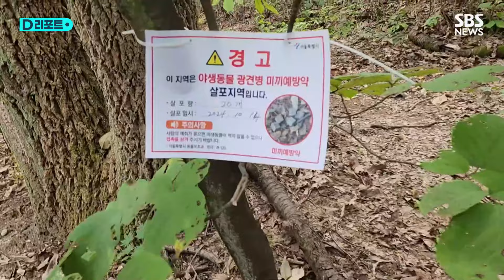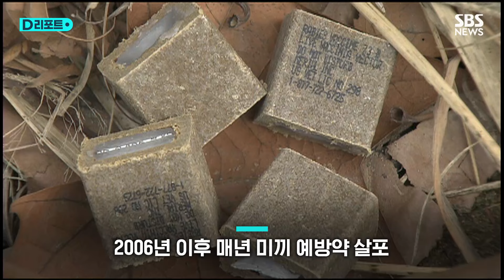"광견병 막아라" 서울시, 야생동물에 '미끼 예방약' 살포 / SBS /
2-3cm 크기의 네모난 이 조각은 서울시가 오늘(14일)부터 살포하는 광견병 예방약입니다.

너구리 같은 야생동물을 통해 광견병이 전파되는 걸 막기 위해 어묵 반죽 안에 예방 백신을 숨긴 형태입니다.

서울시는 오늘부터 이런 광견병 미끼 예방약 3만 7천 개를 산과 하천 곳곳에 살포한다고 밝혔습니다.

동물이 이 약을 먹게 되면 잇몸 점막을 통해 백신이 흡수돼 면역을 형성하게 됩니다.

시내로 광견병 바이러스가 유입되는 걸 막기 위해 서울 경계를 따라, 50m에서 100m 간격으로 총 157km에 차단 띠 형태로 뿌려질 예정입니다.

북한산, 양재천 등 야생동물이 서식하는 주요 산과 하천은 물론 너구리가 자주 출몰하는 공원도 포함됩니다.

서울시는 "사람의 체취가 묻으면 야생동물이 먹지 않을 수 있기 때문에 산행 중 예방약을 발견하더라도 만지지 말아달라"고 당부했습니다.

또, 혹시 반려동물이 먹었더라도 이 약은 개와 고양이를 포함한 50종 이상의 동물에게 안전한 걸로 입증된 제품이라, 위험하지 않다고 설명했습니다.

[김연주/서울시 동물보건팀장 : 반려동물과 산책하실 때는 반드시 목줄을 착용해 야생동물과 접촉하지 않도록 하셔야 하고, (사람이 야생동물에 물린 경우) 상처 부위를 비눗물로 15분 이상 씻어 내고 즉시 병원에 방문하셔서 치료받으셔야 합니다.]

서울시는 은평구 야생 너구리에서 광견병이 발생한 2006년 이후 매년 미끼 예방약을 살포하기 시작했습니다.

현재까지 서울에서 야생동물로 인해 광견병이 발생한 사례는 한 건도 없습니다.

(취재 : 이현정, 영상편집 : 원형희, 화면제공 : 서울시, 제작 : 디지털뉴스편집부)